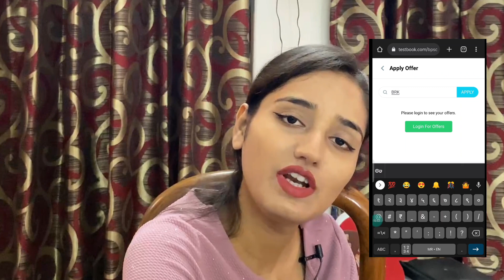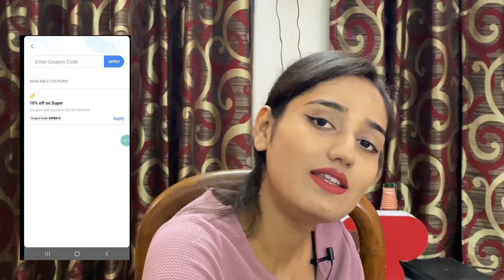How to prepare for 68th BPSC | Practical strategy for the the preparation of 68th BPSC.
7 days Full FREE access to use code " BRK7 ” (Open link in browser )

Star lights
Background stand